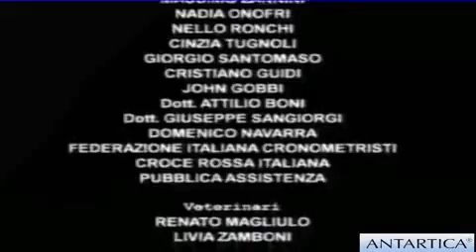ANTARTICA -WORLD SLEDDOG CHAMPIONSHIP CORTINA D'AMPEZZO 2004